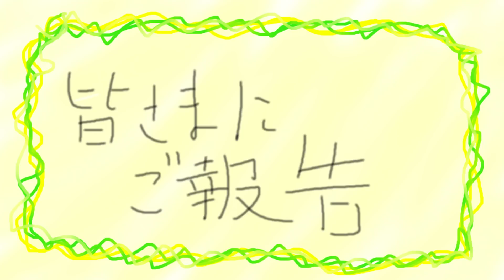フリーダムに「皆さまにご報告」をやってみたら、ヤバイところに目をつけられた！？！？！？【アニメ】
フリーダムに「皆さまにご報告」をやってみたよ！！！
ご報告っていうか記者会見みたいになっちゃった！！！
ｶｼｬｶｼｬ！！！ｶｼｬｶｼｬ！！！
フラッシュはご遠慮ください！！！

1/5(日)のLINE LIVEはここから見られるよ！

■「UNDER THE LIVE 2020 〜ダバランティス〜」

たましんRISURUホール　大ホール
1/4(土) 17:00開場/18:00開演
1/5(日) 14:00開場/15:00開演

○出演：＿＿（アンダーバー）
+α／あるふぁきゅん。、ナノ、nero、NORISTRY、高木朋弥
アンダーバーダンサーズ

○チケット
全席指定　￥6,800（税込）
※来場者記念缶バッジ付き
※4歳以上チケット必要、3歳以下膝上鑑賞可。ただし座席が必要な場合はチケット必要
※お一人様各公演４枚まで

■「ダバランティス」シリーズ

フリーダムに「ものまね」をやってみたら、ご本人が登場した件ｗｗｗ【＿＿（アンダーバー）】

フリーダムに「トロロ」をやってみたら、世界を救う事になった！？！？！？【＿＿（アンダーバー）】

フリーダムに「クリスマス」をやってみたら、変態がやってきたｗｗｗ【＿＿（アンダーバー）】

【アカペラ】米津玄師「海の幽霊」 を歌ってみた【＿＿（アンダーバー）】/ Spirits of the Sea -Acapella Cover

(Disney) Friend Like Me -Acapella Cover /【アカペラ】「フレンドライクミー」 を歌ってみた【＿＿（アンダーバー）】

【LIVE映像】マイヒーロー/＿＿（アンダーバー）@UNDER THE RELEASE LIVE TOUR 2018 -STAY GOLD-【オリジナル】

2009年動画投稿サイトで活動を開始し、累計動画再生数は9,000万回。 2013年 Zepp Tokyoでのアンダーバー初のワンマンライブでは、 チケット即日完売を達成。これまでに4度のワンマンライブを成功させている。